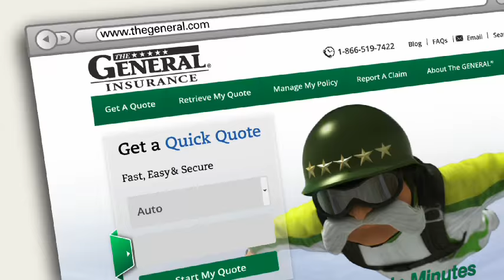The General Commercial featuring Hobart Ocean